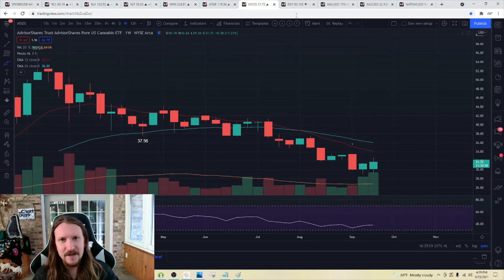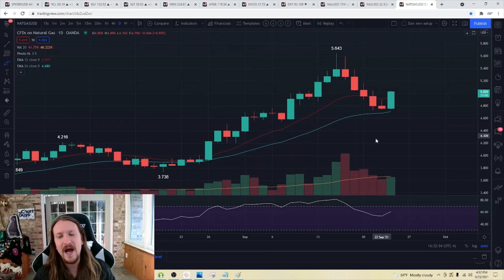Scouting for Daily PULLBACK